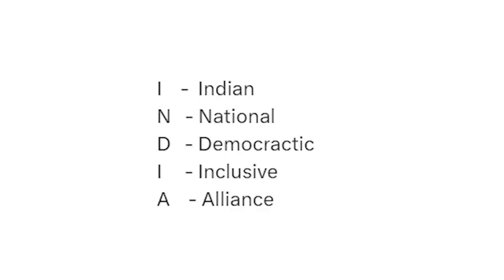Manipur पर बहस से बचना Modi की बड़ी गलती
संसद के चल रहे मॉनसून सत्र के पहले दिन से ही विपक्षी दलों ने मणिपुर में हुई हिंसा पर प्रधानमंत्री से सदन में बयान देने और चर्चा की मांग की है। वरिष्ठ पत्रकार Paranjoy Guha Thakurta ने NewsClick से बातचीत में कहा कि इस महत्वपूर्ण मामले को टालने की कोशिश करना सरकार और ट्रेजरी बेंच की ओर से एक भारी भूल है।